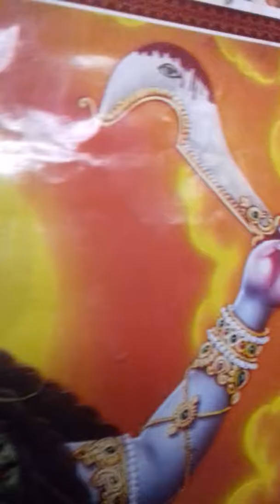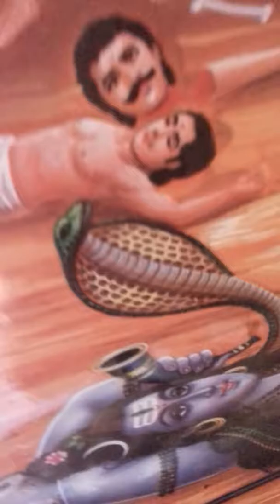Maa kali stuti,